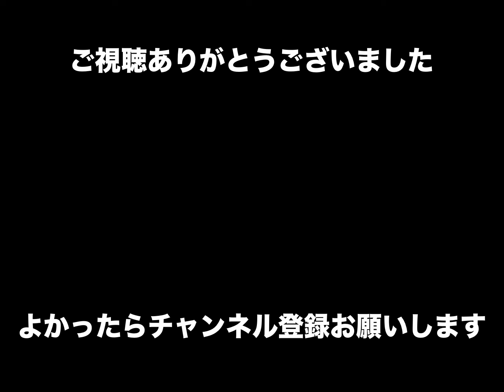【スイングジャズ＆ポップス】1stステージ レギュラーコンサート1997 スイングスターズオーケストラ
スイング・スターズ・オーケストラ